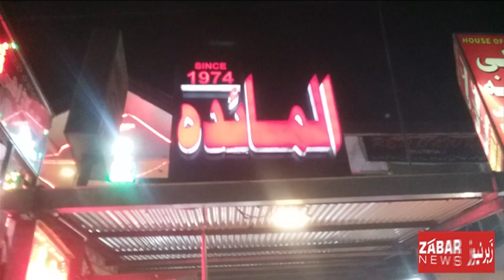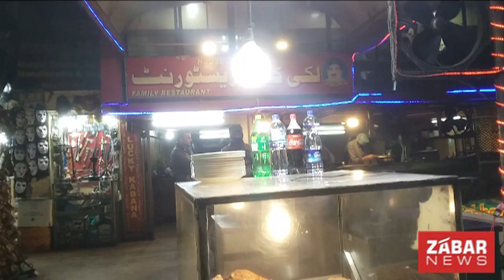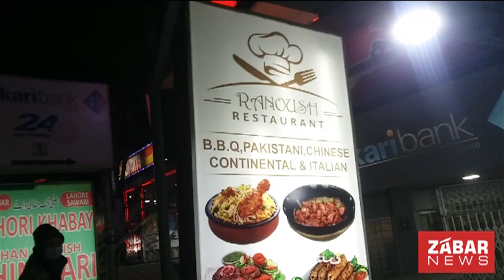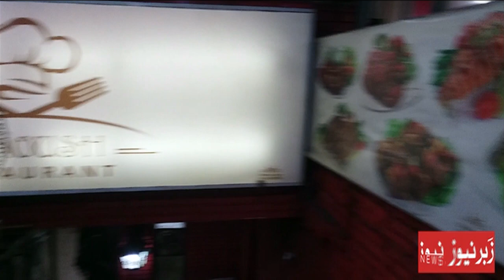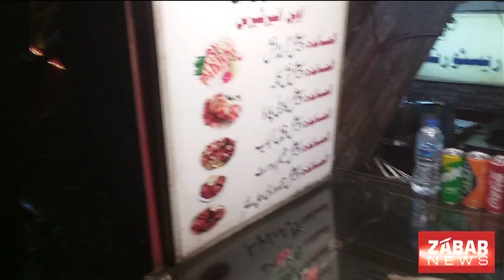Murree Mall Road Snowfall Documentary | Food, Shopping, Hotels, Weather | History Pakistan | مری مزے